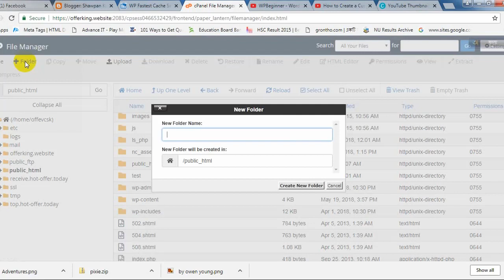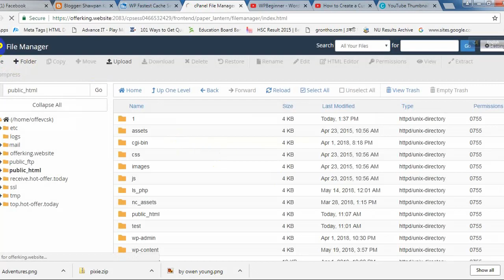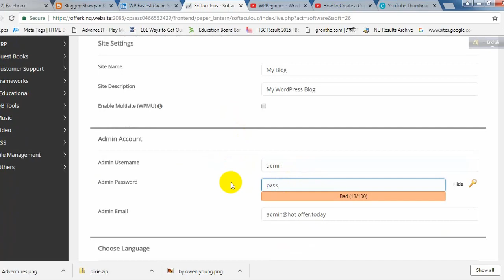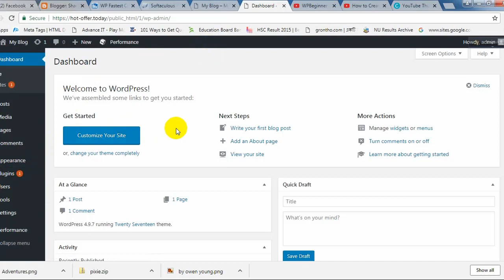Multiple WordPress Site in Singe domain | Install Multiple WordPress in one domain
কিভাবে একই ডোমেইন এ পাশাপাশি একাধিক ওয়ার্ডপ্রস সাইট চালু রাখতে পারবেন?
আপনারা যারা একই সাইটের জন্য একই ডোমেইন এ পাশাপাশি একাধিক ওয়ার্ডপ্রস সাইট চালু রাখতে চান,

তাদের জন্য আমার এই পোষ্ট লেখা, যাদের লাগবেনা তারা এরায় চলতেও প্রবলেম নেই। যারা অলরেডি

আগে থেকে যানেন তাদের জন্য মোস্ট ওয়েলকাম।

আপনারা যারা আমার মত প্রক্টিস করছেন তাদের হয়ত আমার মত বিষয়টি বেশ গুরুত্বপূর্ণ। কারণ, আমি

যেভাবে বিষয়টি জানার আগে ভাবতাম, আমারতো একটাই মাত্র ডোমেইন, আর কিভাবে আমি সাব-

ডোমেইন ছাড়া আমার একাধিক সাইটের প্রেকটিস করতে পারি?

এমনকি কোন উপায় আছে? পরে আমি বিষয়টি নিয়ে একটু স্টাডি করলাম।

ব্যেশ, আমার সমাধান পেয়ে গেলাম।

এর জন্য আপনাকে যা করতে হবে, প্রথমে

১. আপনাকে আপনার হোস্টিং এ যেতে হবে

২. হোস্টিং public_html এ আপনি একটি ফোল্ডার ক্রিয়েট করুন, ফোল্ডারটি ছোট নাম দিয়ে করলে আপনার সুবিধা হবে

৩. এরপর আপনি প্রথম যে ওয়ার্ডপ্রস ইন্সটল করেছেন, ঠিক একইভাবে আপনি আবার আরেকটি ওয়ার্ডপ্রস

ইন্সটল করুন, শুধু আপনার ডোমেইন চেনার সময় আপনার ডোমেইন / ফোল্ডারটি চেনায় দিবেন।

ব্যেশ, আপনার কাজ শেষ। হয়ে গেছে আপনার কাংখিত আরেকটি ওয়ার্ডপ্রেস সাইট, আপনার কাংখিত

ফোল্ডারে।

এখন দুটো সাইটের জন্য আলাদা আলাদা ভাবে কাজ প্রেক্টিস করতে পারবেন আপনার লাইভ সার্ভার এ।

আলাদা আলাদা সাইটের জন্য আলাডা আলাদা লগইন পেনেলও পেয়ে যাবেন। তাহলে দেরি না করে ট্রাই

করেই দেখুন।

ধন্যবাদ।